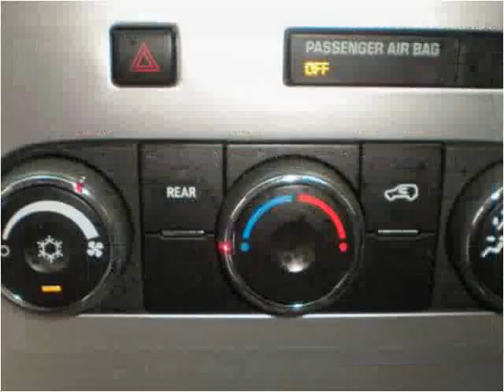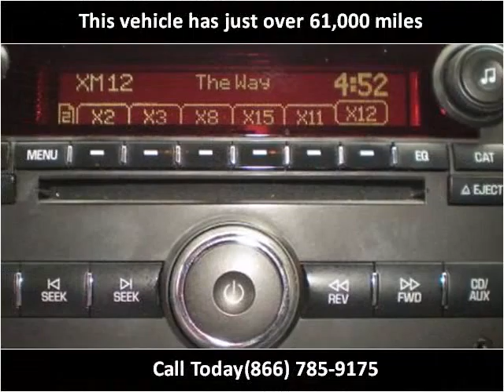2008 GMC Acadia Used Cars Colorado Springs CO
This 2008 GMC Acadia is available from Rocky Mountain Auto Brokers.